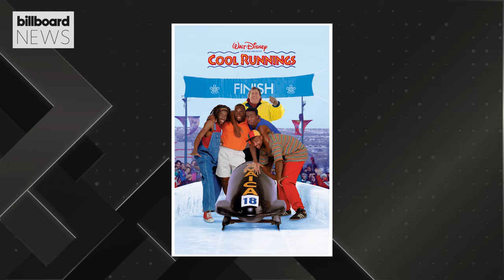Top 3 Bob Marley Songs You Should Listen To | Billboard News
Billboard is highlighting the top 3 Bob Marley songs you should check out from our list of the 30 best Bob Marley songs not on the 1984 compilation album 'Legend.'